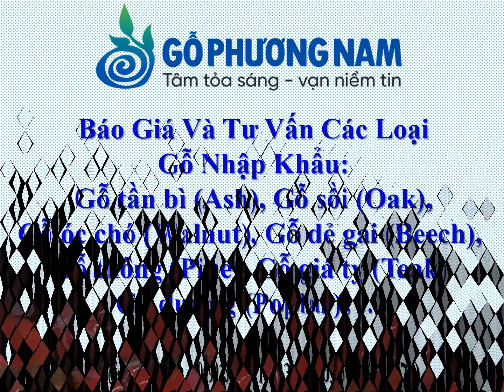Nơi Bán Gỗ Teak Nhập Khẩu Giá Tổng Kho - 0938 123 405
- Hostline + Zalo + Viber: 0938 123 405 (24/7) Ms.Oanh